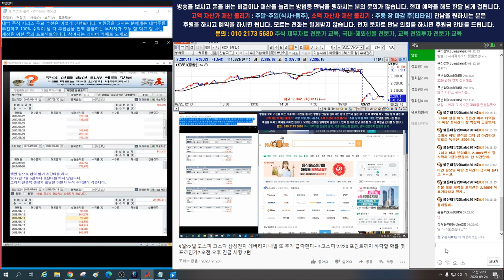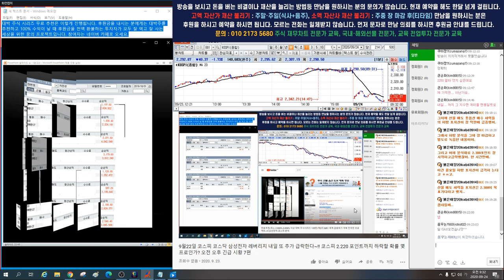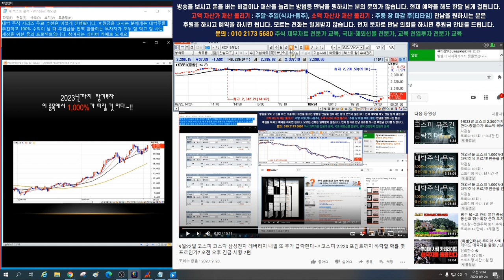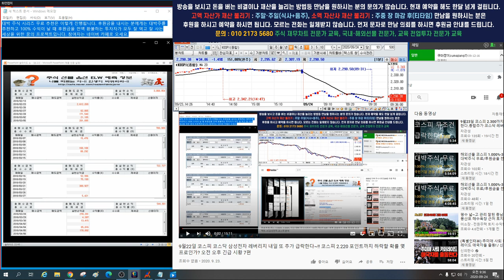9월24일 코스피 코스닥 삼성전자 급락 분석 연일 적중/ 내일도 추가 급락하나? 2.220 주목.